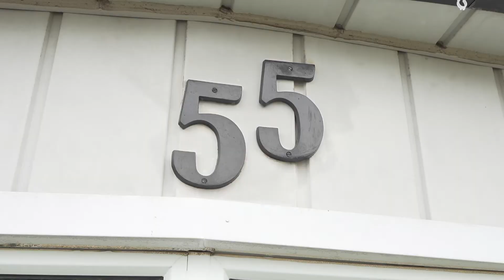55 Carter Cres, Cambridge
🏡NEW LISTING🏡

🛏 3 Bedrooms
🛁 2 Bathrooms
📐 1,020 Sq. Ft.
🌱 Brand New Walk-Out Deck
✨ Over $60,000 in Upgrades

Welcome home to this gorgeous 3-bed, 2-bath home in North Galt! 55 Carter Crescent features over $60k in upgrades! This includes a renovated eat-in kitchen with a walk-out to the upper deck with a glass surround, allowing for a beautiful view of your private, oversized backyard. Outside is an incredible fully fenced, landscaped yard that is perfect for a growing family, avid gardeners, or for entertaining friends and family! Inside is totally carpet-free with stylish vinyl flooring throughout the home, freshly painted cozy gas fireplaces are located in the living room with a large bay window and in the rec room. Other updates include high-efficiency air and heating system, vinyl flooring (2019), washer and dryer (2019), tiles (2017), bathrooms and kitchen (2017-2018), Jacuzzi tub, $15k valued deck (2020), Roof (2013). This home is located near great shopping, schools, parks and minutes away from the 401.

Looking to buy, sell, or invest? 🏘

Sylvia Eckert
Sales Representative
Pay It Forward Realty Inc.